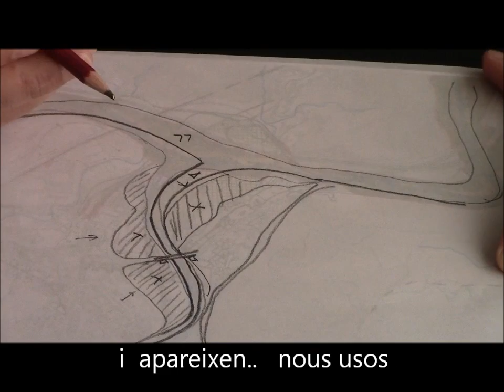Eliminació de les planes d'inundació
Mesa redonda "Inundaciones, la urbanización y el cambio climático en Europa" - 5 de diciembre 2015
Rafael Diez - XNCA y Martorell Viu